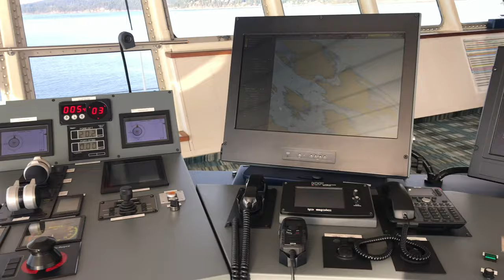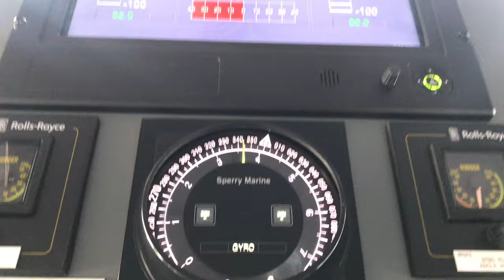Tour Of B.C. Ferry Bridge, Canada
British Columbia Ferry Services Inc., operating as BC Ferries (BCF), is a former provincial Crown corporation, now operating as an independently managed, publicly owned company. BC Ferries provides all major passenger and vehicle ferry services for coastal and island communities in the Canadian province of British Columbia. Set up in 1960 to provide a similar service to that provided by the Black Ball Line and the Canadian Pacific Railway, which were affected by job action at the time, BC Ferries has become the largest passenger ferry line in North America and the second largest in the world,[2] operating a fleet of 36 vessels with a total passenger and crew capacity of over 27,000, serving 47 locations on the B.C. coast.